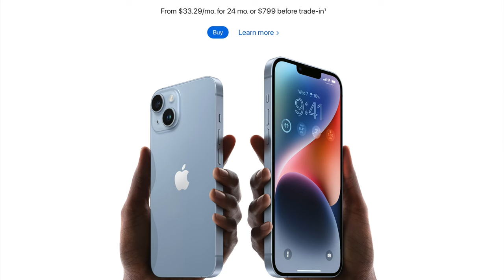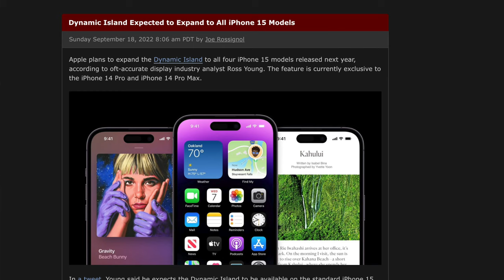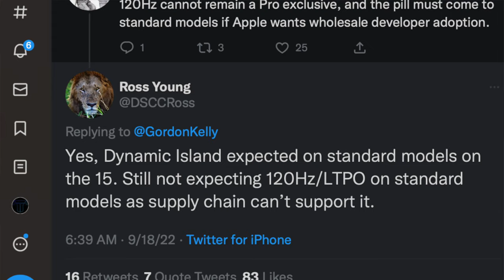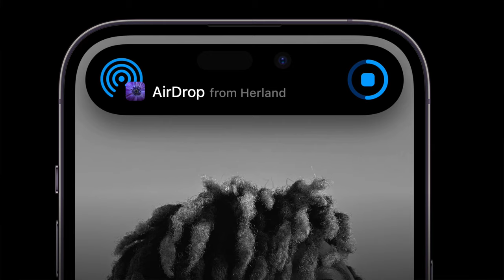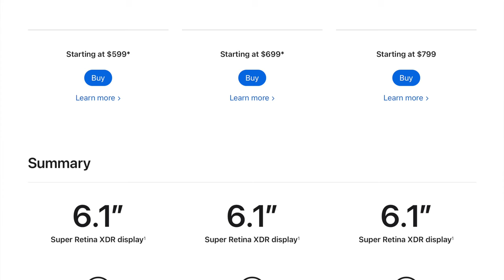iPhone 15 has a Pill that's Hard to Swallow...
Joke in title is from Halami

0:00 Skit
1:18 Commentary